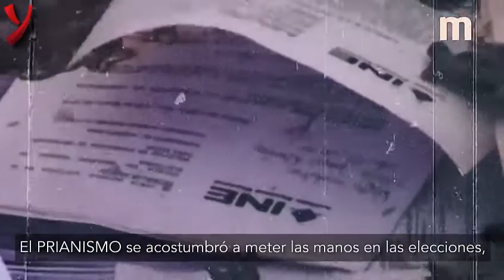El Umto ine Y $u$ Turbio$ Intere$e$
Secuestrando instituciones como el INE, arrodillándose a sus oscuros intereses 😰, el PRIAN hace un daño incalculable a México 🇲🇽. Exigimos un árbitro imparcial ⚖️ que garantice que sea la gente la que decida en las urnas 🗳, y no los corruptos en las oficinas 🙅🏾.